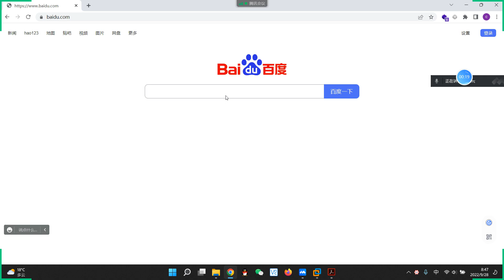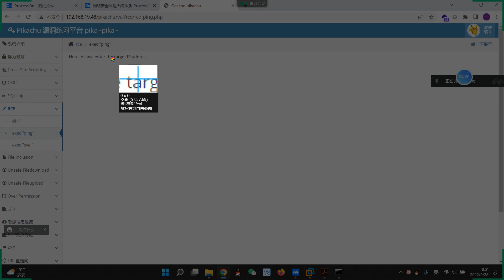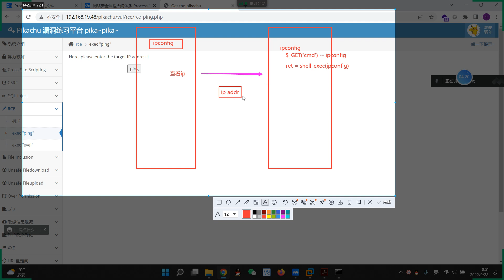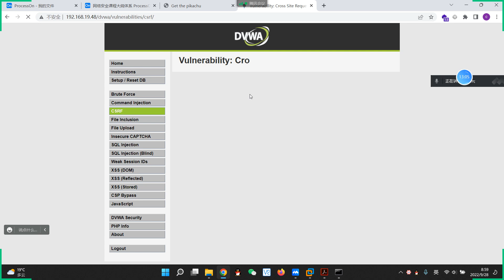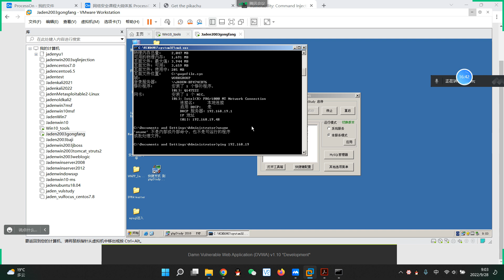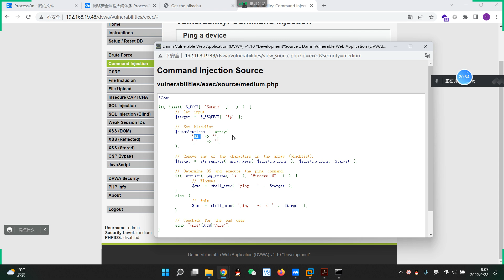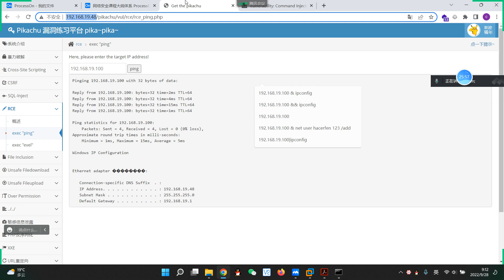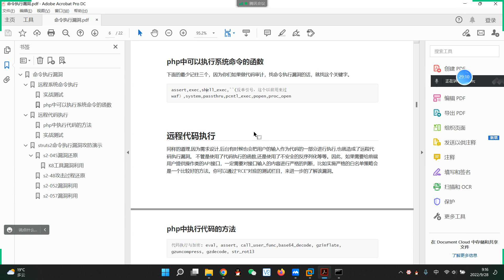051 02遠程命令執行漏洞